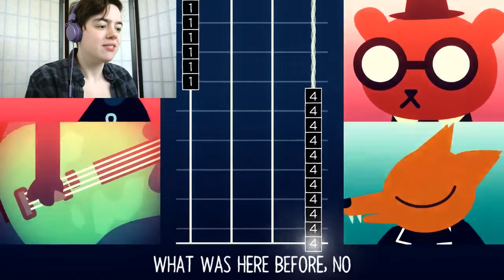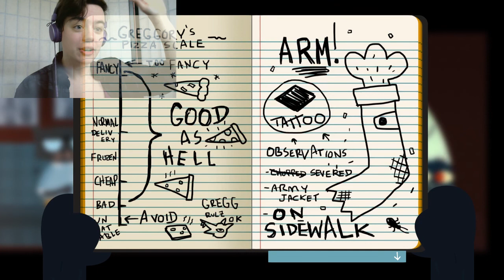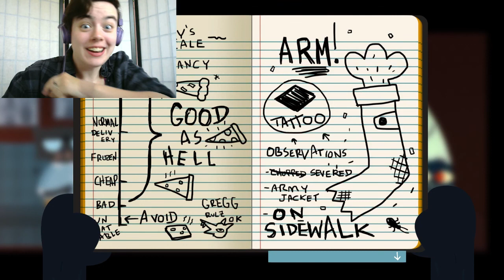Night in the Woods :: THIS GAME IS G A Y :: Part 3 :: maeveactually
Longer episodes means more time in Possum Springs!! Also poked an arm with a stick.

Want to suggest a game for me to play next? I'm all ears. :)